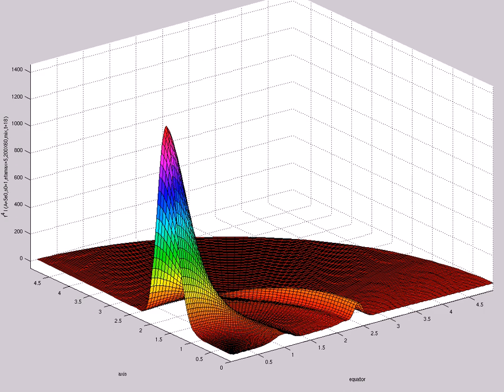f^4 I (A=5e0,s0=1,etamax=5,200X60,mix,t=18)